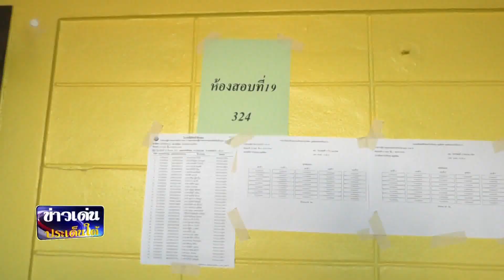ข่าวเด่นประเด็นใต้ 12 ธันวาคม 64 - บรรยากาศการสอบบรรจุส่วนท้องถิ่น ออนไซต์ครั้งแรกยุคโควิด19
ข่าวเด่นประเด็นใต้ 12 ธันวาคม 64
บรรยากาศการสอบบรรจุส่วนท้องถิ่น ออนไซต์ครั้งแรกยุคโควิด19